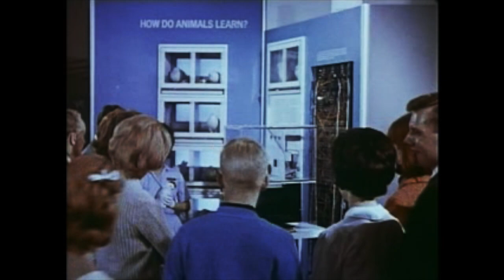DURING MY TIME OUT WEST(v4 2020 REBOOT SERIES)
As a start, a quick nod to the music and memory of John Lennon whose life was taken 40 years ago. Wrongly. As a human collective, I absolutely hope we can improve our overall relations and treatment of each other in a way that would match the quality and joyfulness of the music in which he created or was part of creating. RIP John.

DURING MY TIME OUT WEST is a newer yet unreleased song from Mark Shields. Recorded during September 2020 in a true lo-fi one take formatted style, the moment here is offered and hopefully it brings a calm and grounded smile and joy to the viewer or listener.

The yin and yang is often thought of as good and bad but for a center place to exist (the self, centered) for which is held static as a necessary for a relationship of good or bad TO BE or TO EXIST, then there must be a comparison of each to the other which sonically becomes a reverb and once utilized and made aware of the dynamic not as a cage but rather as a tool used in a way a good driver uses the corner to gain momentum and speed, then our looking forward and looking back or looking inside and looking outside in conjunction can upset or destabilize the centered self or it can ground the middle.

DURING MY TIME OUT WEST by Mark Shields
Lyrics:

There was a mirrorball, spinning overhead
And I was up above and I was looking down
And I was just thinking and wondering how all of this here came about

I was walking down a Hollywood Avenue
And the sun was a racing star that was shooting for the ground
And I was just trying to get back what I had lost underneath that bridge downtown

During my time out West, Highway

When you get behind
And when you can no longer find

Now I'm seeing a merry-go-round at the end of the pier
And I'm hearing games of old being played out on the silver screen
So that's what that means
She said play the scene one more time, try something new, baby, then well go walking in the sand hand in hand

Yeah, the director said cut, doing my time out West, in Tinseltown

When you can no longer find
Long before this here story ever came about

During my time out West, Highway 14.

penned - performed - produced by mark shields
UNO MAS' RECORDS